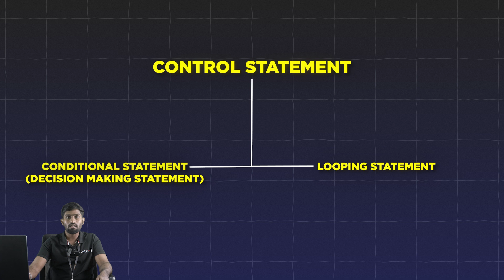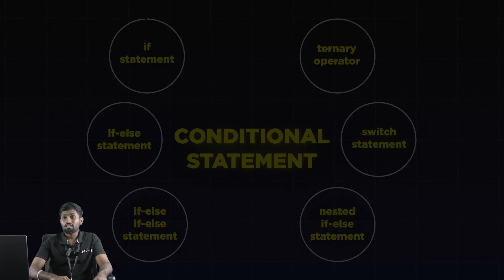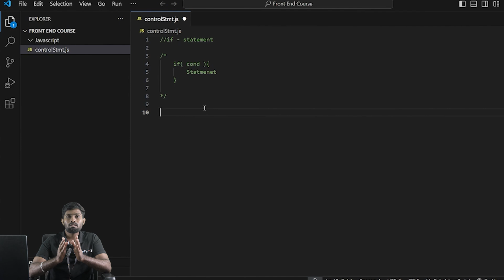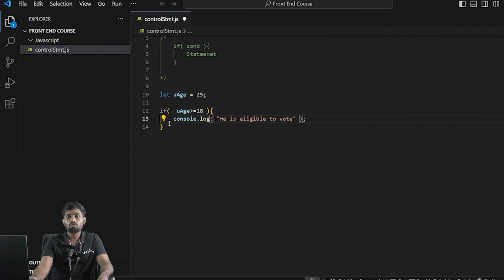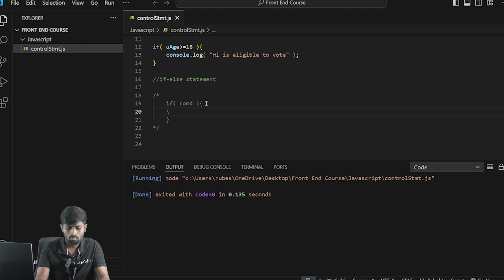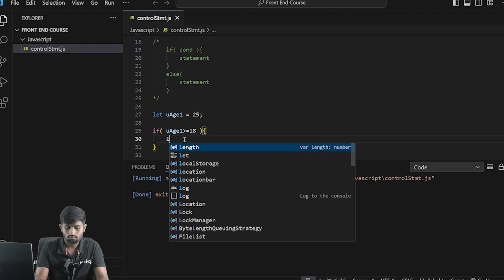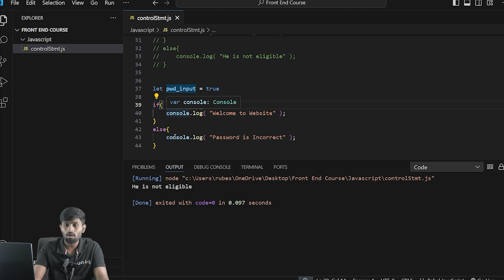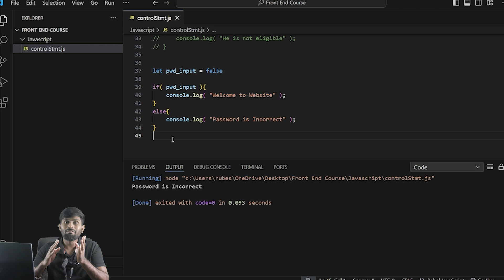React Js Series for Beginners தமிழில் 14 : Control Statement - if & if-else Statement in Javascript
120 Days Developer Challange ( Fill This Form )

A control statement in JavaScript helps decide how a program runs. It lets the program choose which code to execute based on certain conditions, making your code flexible and responsive.

There are several types of control statements in JavaScript, including conditional statements like if-else and switch, and looping statements like for and while. These statements help control what code runs and when.

A conditional statement is a type of control statement that runs certain code only if a specific condition is true. Examples include if, if-else, and if-else if, which help the program choose what to do based on the conditions.

An if statement checks if a condition is true. If it is, it runs a block of code. If the condition is false, it skips that code. The if statement helps make decisions in your code.

An if-else statement is like an extension of the if statement. It checks a condition: if true, it runs one block of code; if false, it runs another block. The if-else statement helps the program decide between two actions.

🕘Timestamps:
00:06 - What is Control Statement
00:35 - Types of Control Statement
00:55 - Conditional Statement
01:15 - lf Statement
04:30 - If-Else Statement

Mobile Number
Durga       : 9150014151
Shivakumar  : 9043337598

©️ Uniqtechnologies

We hope you found today’s video on [ Control Statement - if & if-else Statement in Javascript ] insightful and informative.

what is control statements in javascript,
javascript if else,
javascript if else if,
conditional tamil,
if else tamil,
Conditional Statements in JavaScript |If | If..Else | Switch Case,
javascript interview questions tamil,
react js full course in tamil,
react tutorial for beginners in tamil,
different types of control statements in javascript,